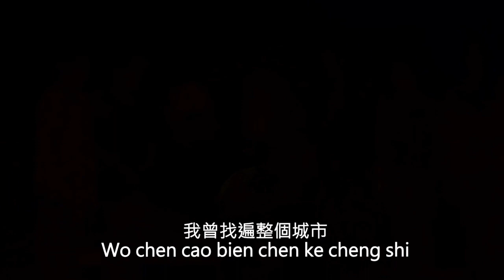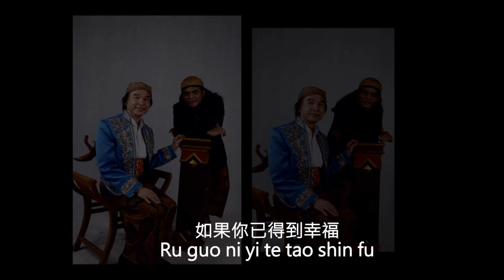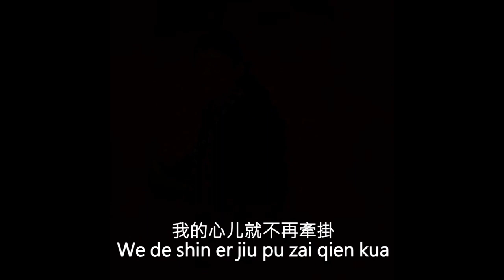James Chu Music - Sewu Kuto 寻找你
《寻找你》是著名的爪哇歌手Didikembot在九十年代的代表之作，曾一度被誉为God Father of broken heart(失恋者之父)之称。
他今年2020年5月5日 因心藏病离世，現年才52岁。
本人为缅怀这位曾经的音乐合作伙伴，知音的音乐好友，特地把他的代表作品《寻找你》用中文演譯与大家分享，並与朋友们一起缅怀这位优秀的爪哇歌手。